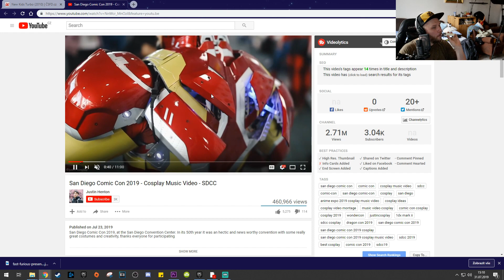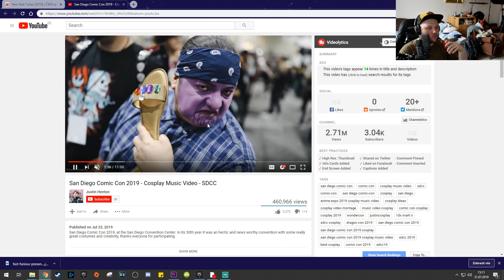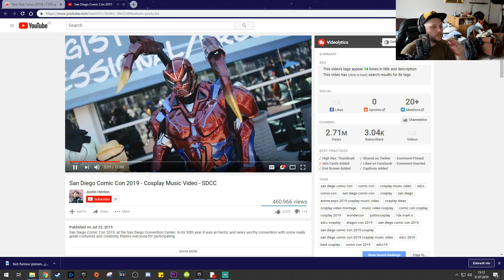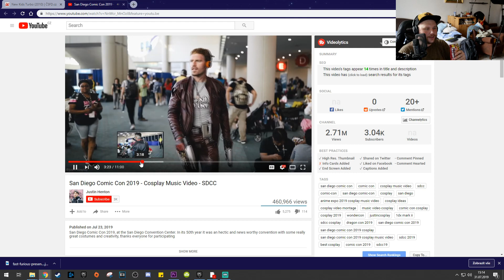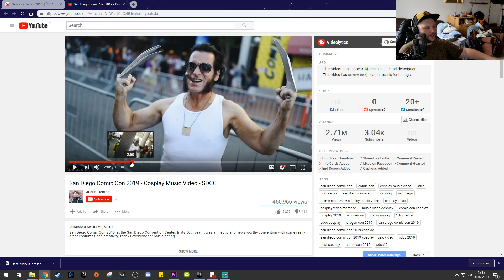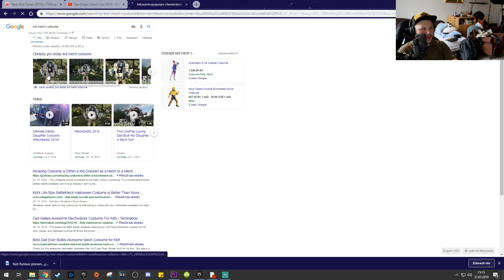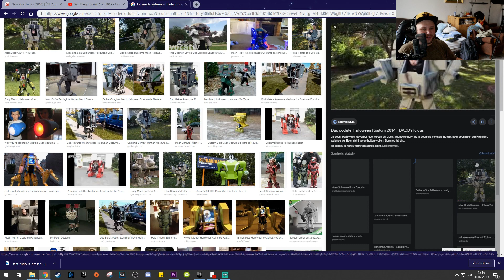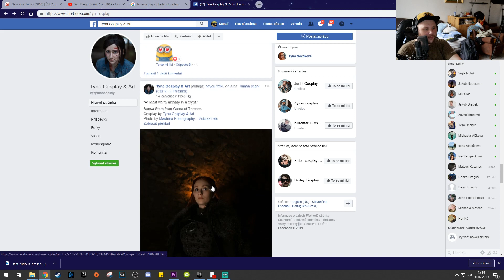Neuvěřitelně reálné cosplaye, jak je to vůbec možný! - Medojed reaguje na Cosplaye z comic-conu!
Streamuje každý Pondělí, Středu a Pátek 14:00-17:00